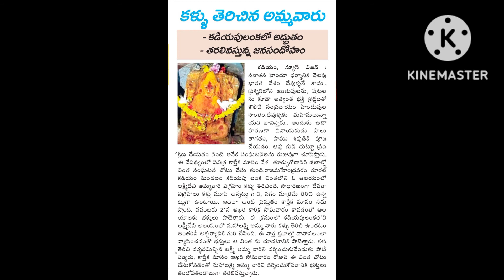కడియపులంకలో కళ్లు తెరిచి చూస్తున్న అమ్మవారు // అమ్మవారు నిజస్వరూపం // By Nikki Foods&Crafts...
కడియపులంకలో కళ్లు తెరచి చూస్తున్న అమ్మవారు // అమ్మవారి నిజస్వరూపం చూడండి // By Nikki Foods & Crafts...